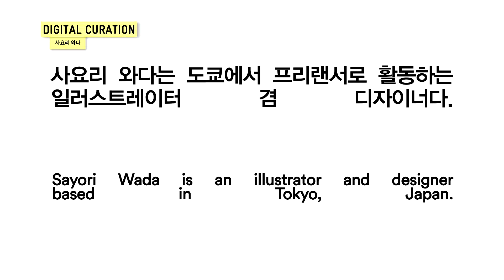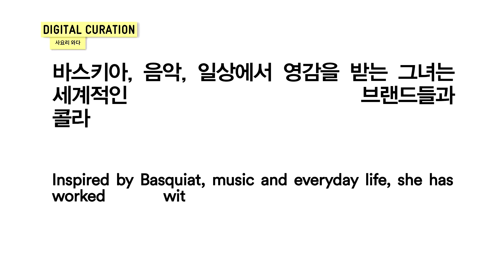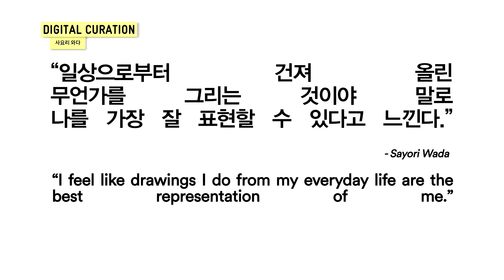DigitalCurationㅣSayori Wada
Sayori Wada is an illustrator and designer based in Tokyo, Japan. Known for her bold illustrations including those of famous artists and musicians such as Snoop Dogg, Outkast, Lauryn Hill, she has a deep passion for Basquiat, jazz and music in general. She has worked with brands such as Adidas, Manhattan Portage, the Agenda Show, Red Bull and so on. Recently, Sayori released a new book based on the Club 27.

사요리 와다는 도쿄에서 프리랜서로 활동하는 일러스트레이터 겸 디자이너다. 스눕독(Snoop Dogg), 아웃캐스트(Outkast), 로린 힐(Lauryn Hill)과 같은 유명 아티스트와 뮤지션들의 일러스트레이션과 대담하고 참신한 디자인으로 유명한 그녀는 바스키아, 재즈 그리고 음악 전반에 깊은 동경심을 갖고 있다. 와다는 아디다스, 맨하탄포티지, 아젠다 쇼, 레드 불 등의 세계적인 클라이언트를 위한 작품을 제작해 왔다. 최근에는 ‘클럽 27’에 관한 저서를 출간했다.

Produced by FashionN X ELOQUENCE
Edited by Hayan Gwon
Written by Sophie Haeri Park
Executive Producer. Woochi Jeon
Music. Silent Partner “Bounce House”